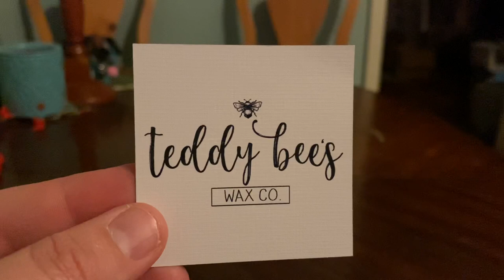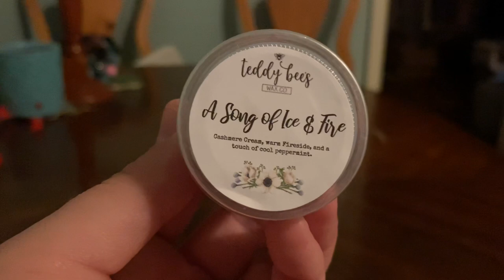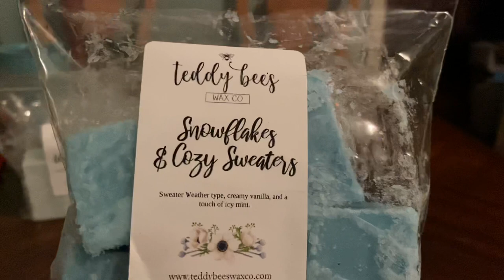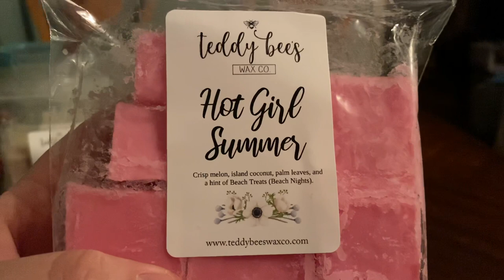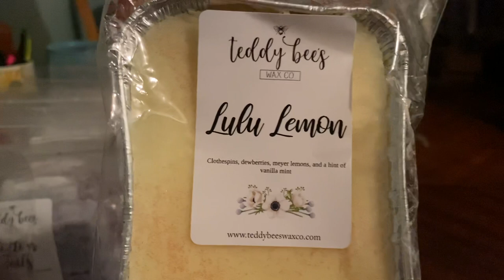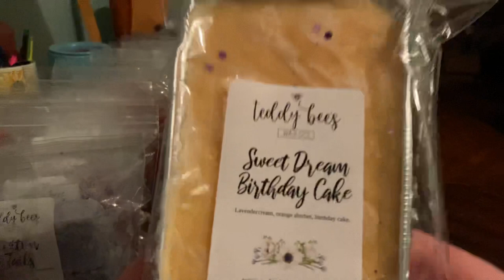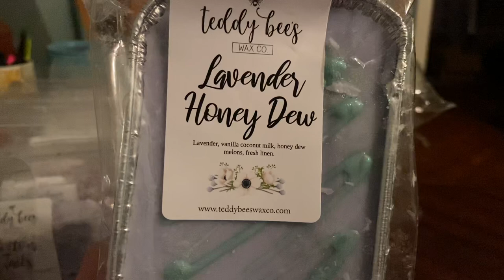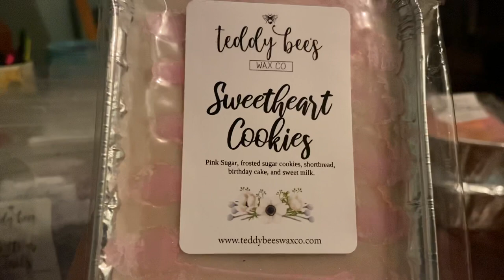TEDDY BEES PREORDER HAUL | APRIL 2021 PREORDER